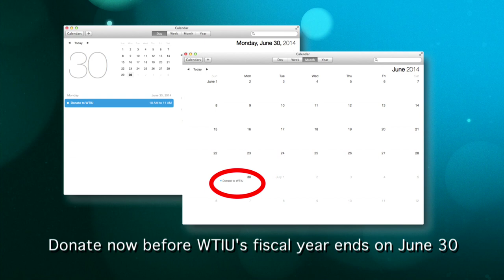WTIU's Fiscal Year End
Thank you WTIU members! As we approach the end of our fiscal year, we hope to keep your support and continue to bring you the educational, informational, musical, and drama filled shows you love!